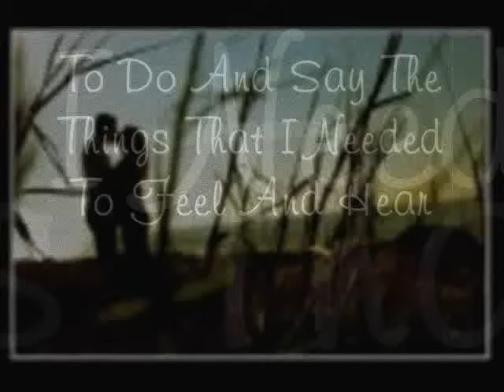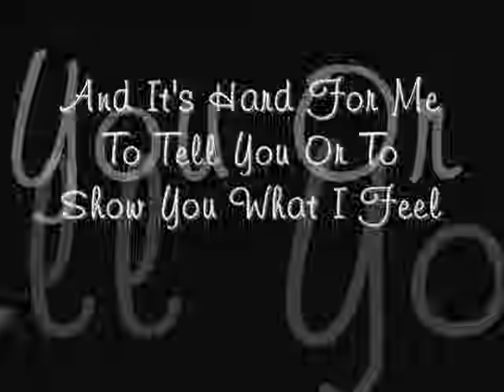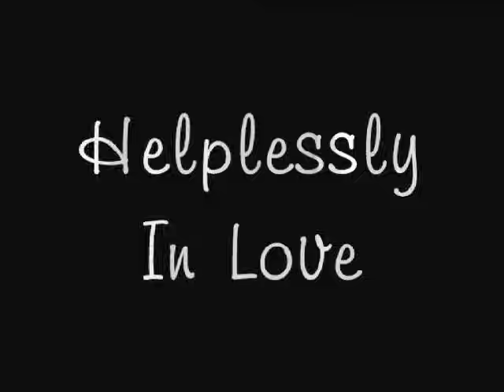New Edition Helplessly In Love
A video I made featuring the fellas and their wives.